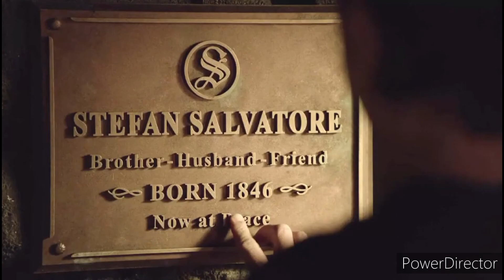The Vampire Diaries - Faithful wife (Caroline and Stefan)